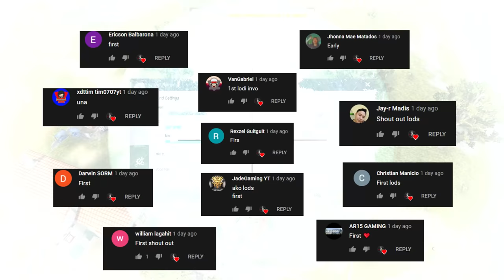SOLO SQUAD: DAMING CHAMBA SA AWM!(ROS GAMEPLAY)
"EZ WIN BA PAG MAY DRONE?"

PC SPECS:
CPU: I7-9700KF
GPU: RTX 2080 TI Asus turbo 11gb
Memory: 32 GB 3200Mhz RIPJAWS
MOTHERBOARD: MSI z390 tomahawk
500 SSD: KINGSTON
2TB HARD DRIVE DISK

►Chill background Music:
Title: think about it
Type of music: Chill Hip Hop
Mood: Relaxing